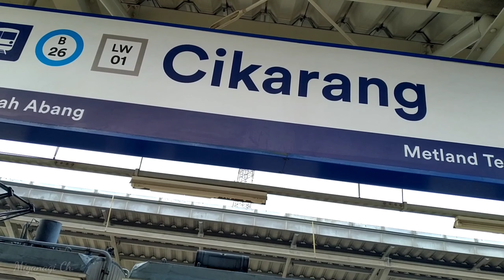Hall Atas & Signage Baru Stasiun Cikarang